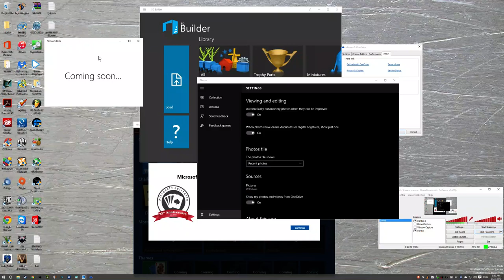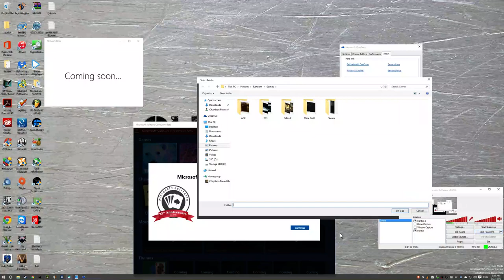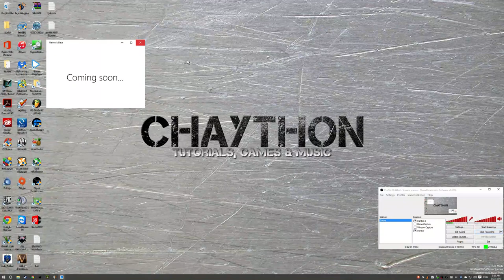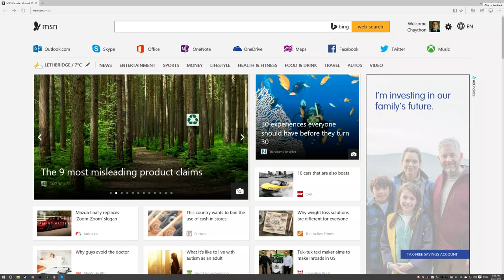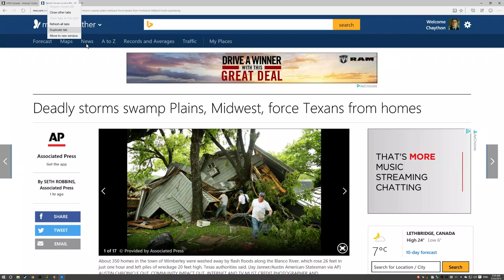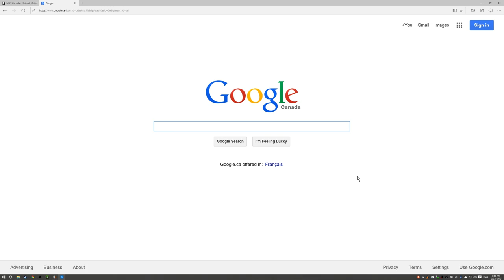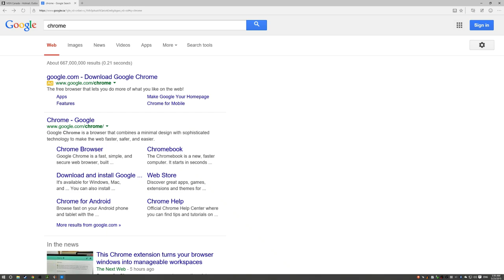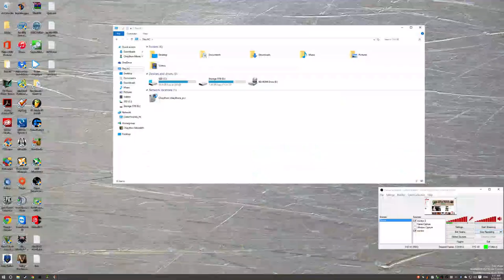Windows 10 10125 First Look [Leaked] Download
Quick look at a leaked preview build of windows 10, Build 10125.
3D Builder Now Works, Spartan[Edge] has some new enhancements, Solitaire changed from preview to beta, new icons, Network beta app[place holder], new build of onedrive, photos and 'alarm and clock' however 'alarm and clock' crashes upon opening
Mouse is off center because I'm running a custom resolution, and obs is down sampling.
warning upon install the initial selecting who to login in as during setup hangs for up to 10 minutes.

If you ever buy on amazon please add &tag=chaython-20 at the end of the url